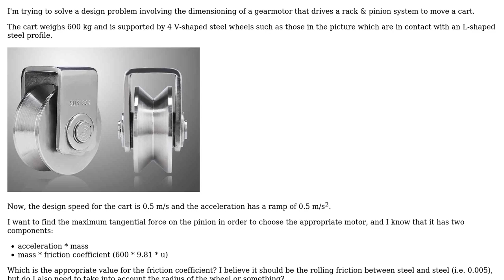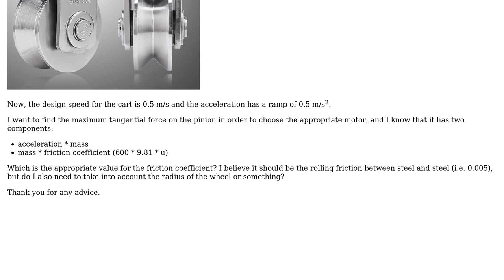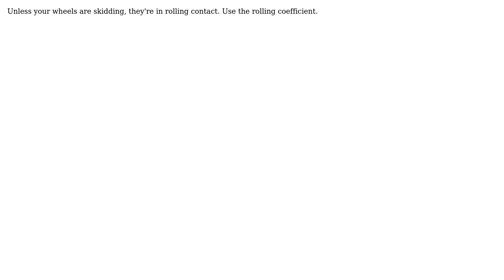Engineering: Rack and pinion drive for cart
With thanks & praise to God, and with thanks to the many people who have made this project possible! | Content (except music & images) licensed under CC BY-SA | Music | Images & others | With thanks to user Transistor user Nico user jko and the Stack Exchange Network Trademarks are property of their respective owners. You are responsible for your own actions.